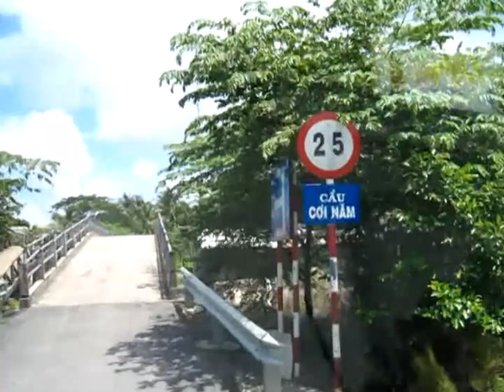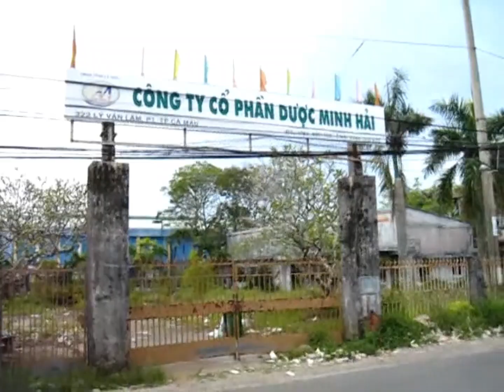Những Bước chân trên tuyến đường Việt Nam miền Tây, Dinh Vua Bao Dai Vũng Tàu, Sai Gon. Old cam